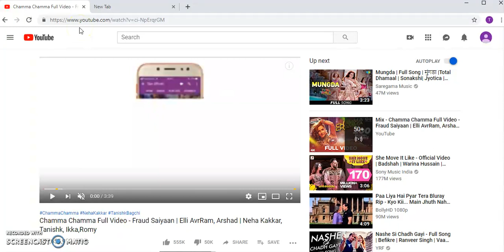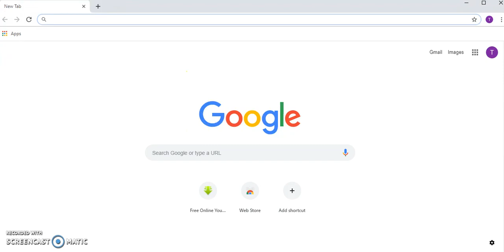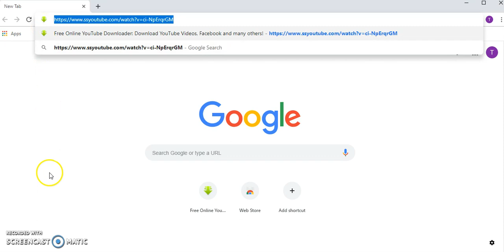Download You Tube Video In Hindi||How To Download You tube Video In Easy Way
How to download you tube video Online this channel is showing Tips online Making a good Quality Video and make A Download You tube video And Motivational video Also You can watch In this channel